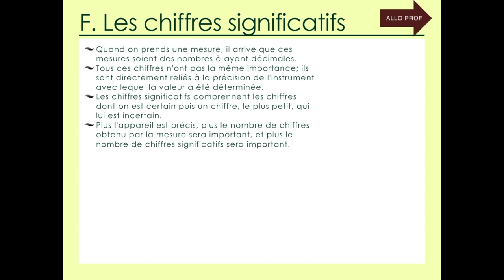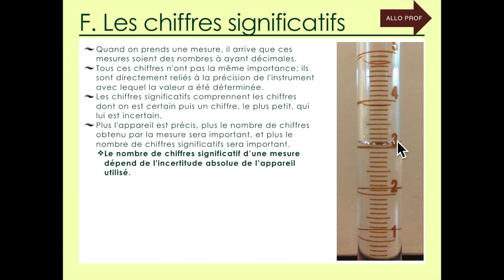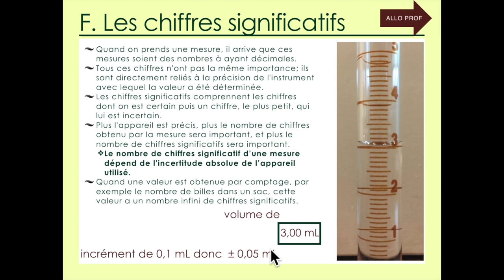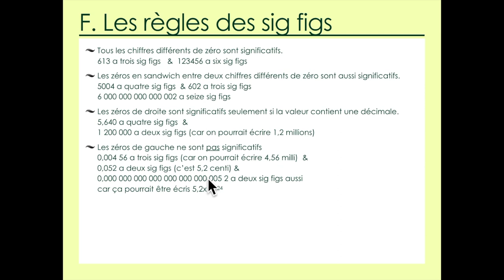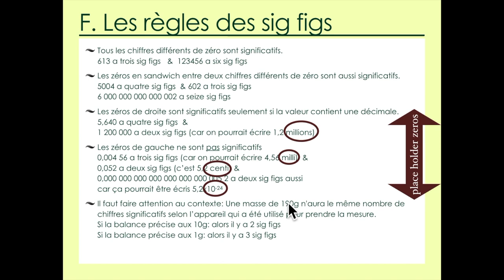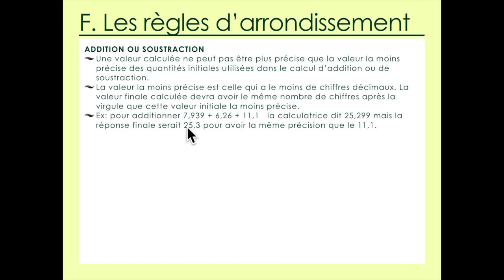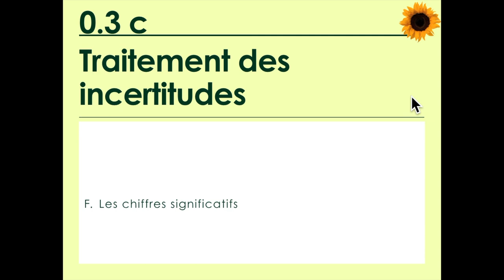Outils 3c PART 6: Les chiffres significatifs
Chimie IB - Outils Mathématiques partie F: les chiffres significatifs et comment arrondir la réponse à un calcul fait sur des mesures